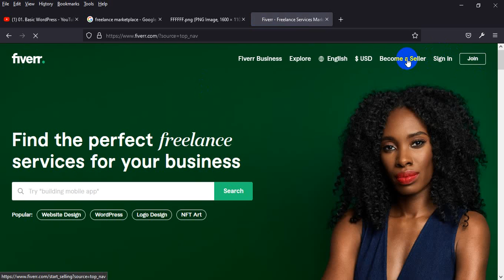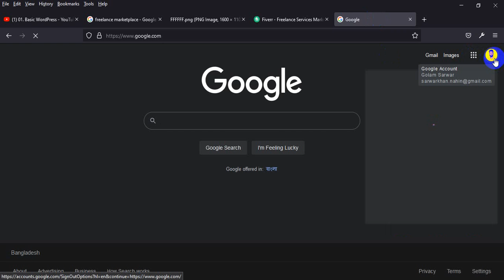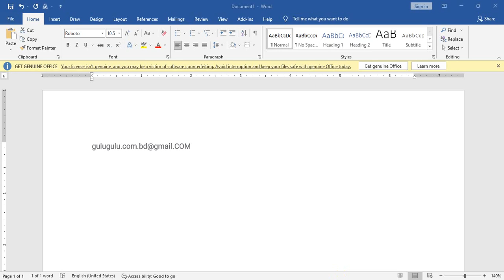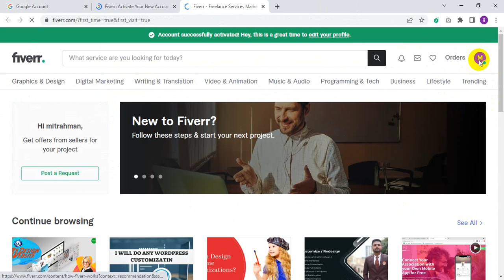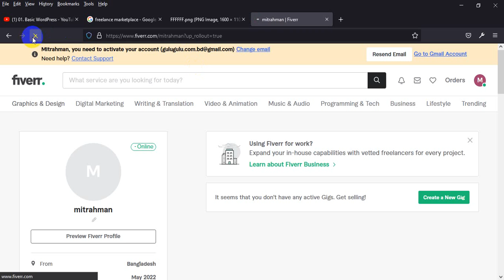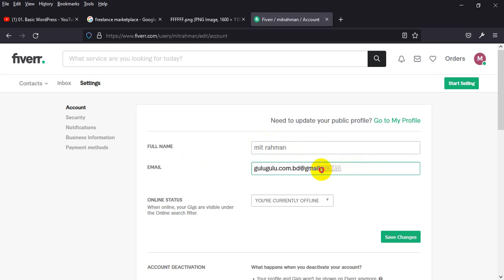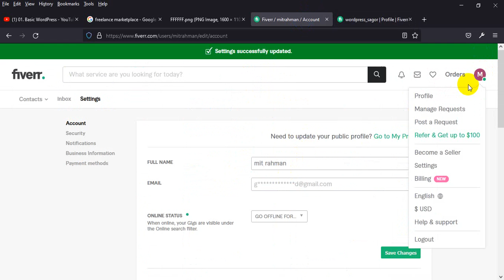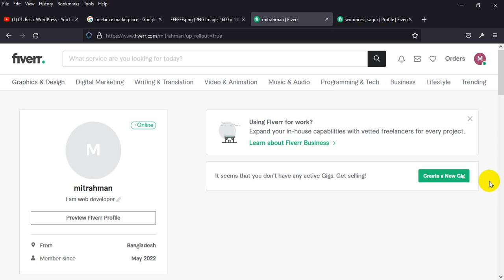02. Create Fiverr Account